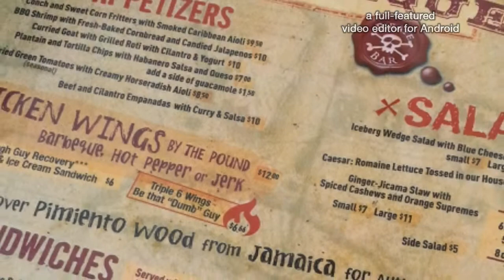a little snapshot of our anniversary weekend